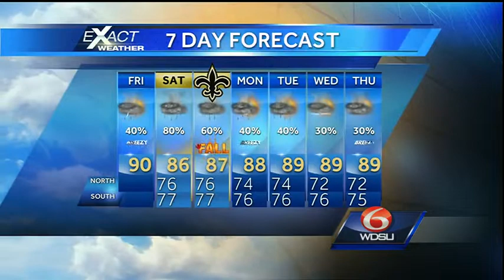Wet Weekend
An upper low and a cold front will keep rain the forecast through the weekend